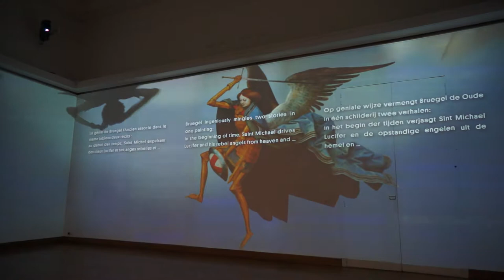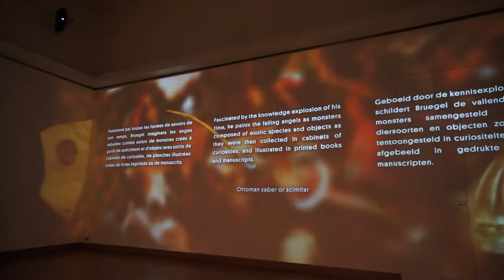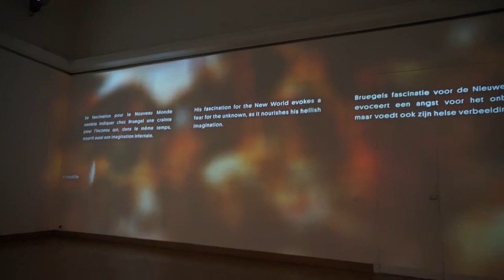幸福比利時-布魯塞爾皇家美術館04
一日遊行程
從里爾歐洲車站搭乘TGV
票價19歐，09:08-09:45
直奔布魯塞爾Midi火車南站
一位來自大陸的上海交通大學小田，
她自己出遊之後跟著我們一起一日遊
第一站比利時皇家美術館
門票十歐，早上11開始開放，
我們去搶到第一梯次，
展間的內容，只能用哇塞來形容
參觀從11：00-13：30
還是無法全部看完
第二站，皇家廣場
第三站，樂器博物館
第四站，尿尿小童
第五站，午餐比利時的薯條3.5歐＋炸雞
第六站，布魯塞爾廣場，
噢噢市政廳1998/12/1世界文化遺產
布魯塞爾證卷交易所
歌劇院
第七站，布魯塞爾主教堂
第八站，聖凱薩琳教堂
第九站，家樂福買比利時啤酒1.57歐
第十站，聖米歇爾教堂
前往布魯塞爾北站搭乘大眾運輸工具
大巴九歐(遇到當地人會講中文的孔先生，因為他在台灣大學念三民主義研究所，待了八年，大陸待過20年)
19：45-21:30抵達里爾

小插曲，我的小皮包掉在比利時皇家美術館，盡然可以失而復得，真是對比利時印象太好了！
AS Travel